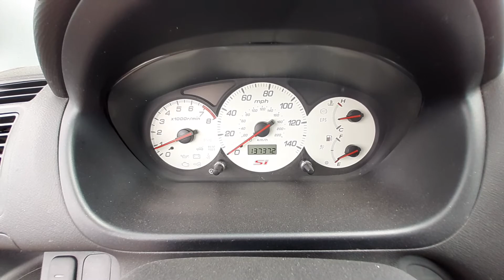U0448B 2005 Honda Civic